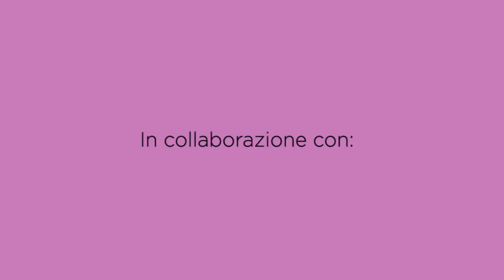Scaldacollo Peluche | Crochet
Ragazze arriva il freddo e noi ci prepariamo con uno scaldacollo metà in pelo e metà in lana. Facile e veloce da realizzare e versatile nell'utilizzo. Cosa state aspettando?